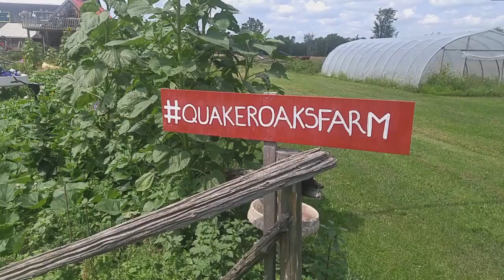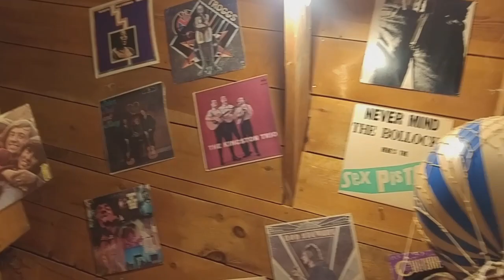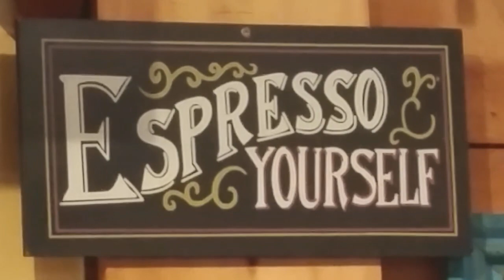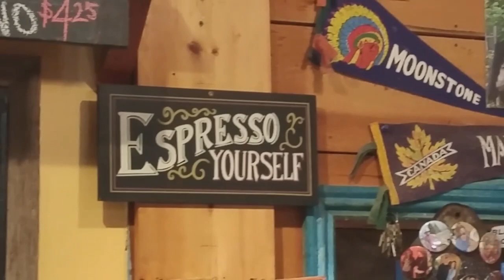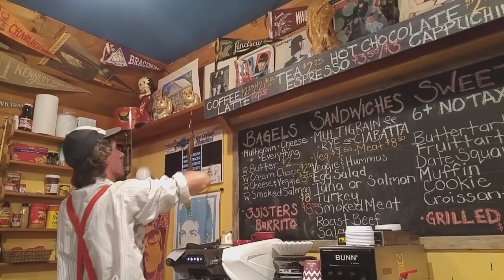Quaker Oaks Farm | Learning all about growing market fresh veggies!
This week I'm visiting Quaker Oaks Farm to learn about growing market produce, how to harvest beans and getting to sample some of Aden's amazing veggies.  Join us for our second date as Aden shows me everything he is growing in his market garden!

To learn more about Quaker Oaks Farm, their store hours, how to get market veggies or join the CSA box share, check them out

Make your Film Friday into a Movie Monday with ad-free early access to my videos, and/or get access to bloopers and behind the scenes videos - Just some of the many perks to choose from by becoming a patron through my Patreon

📷FRIENDS & FOOTAGE 📷
Guest-starring Aden

Turn My Swag On 2
By Per-Anders Nilsson

Catching Fire
By Lyly feat. Dai
Remix by Backpack on Fire Productions